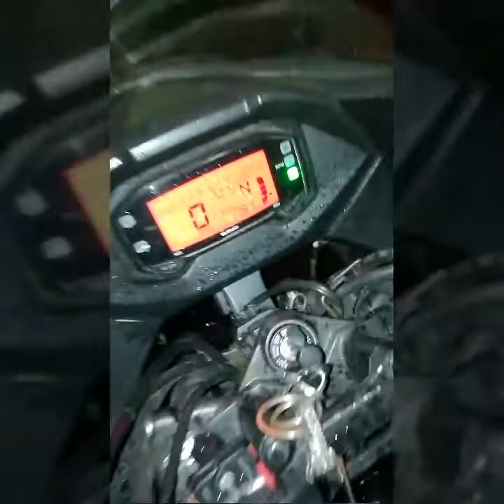KUCHINDA TO SAMBALPUR (ROAD EXPERIENCE)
Riding experience from Kuchinda to Sambalpur .